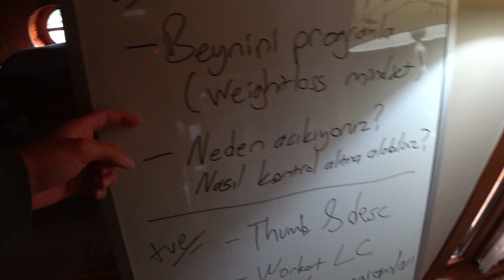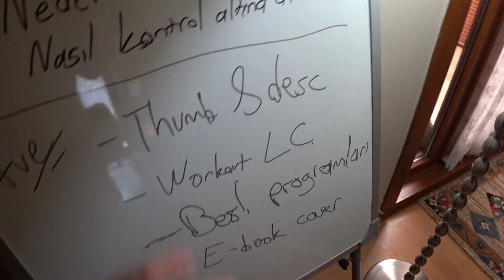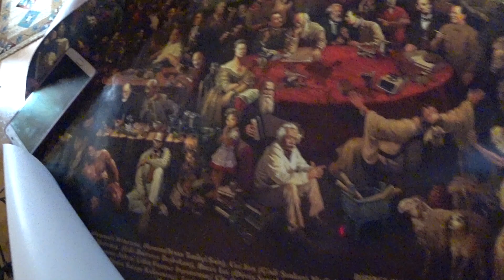Muazzam Bir VLOG! 🍌(Yeni Antrenman Programım, Soru Cevap)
Tüm gün VLOG ve soru cevap bir arada, yeni antrenman programımı da gösterdim. Gelin bir günümü beraber yaşayalım; fitness, beslenme, diyet ve vücut geliştirme hakkında bilgilenelim!

Benimle bir gün geçirmek, beraber antrenman yapıp yemek hazırlamak için bu VLOG'u izleyerek hayatıma dahil olabilirsiniz dostlarım.
VLOG boyunca Instagram aracılığıyla bana ilettiğiniz soruları ve merak ettiklerinizi de cevapladım. Beslenme, antrenman, vücut geliştirme, diyet ve kilo verme, kahve ve kafein hakkında da bilgiler verdim. Ayrıca yeni antrenman programımın bir gününü de izleyeceksiniz.
Bu tarz VLOG'ları seviyorsanız, ilginizi beğen butonuna basarak göstermeyi unutmayın dostlarım. Gelen ilgi doğrultusunda vlog çekmeye devam edeceğim.
İyi seyirler! 🍌

TATTOO ► @kaanaktattoo

► VLOG'ların devam etmesini istiyorsanız BEĞEN butonuna tıklamayı unutmayın!

INSTAGRAM'da da ilgini çekecek şeyler paylaşıyorum! ► @fityemek

TATTOO ► @kaanaktattoo

🎧 Ryan Little - Vibrations
🎧 Ryan Little - You'll Be Okay
🎧 NEFFEX - 💯(Count It)

Kilo vermek, almak, kas yapmak ve yağ yakmak. Bunların hepsinin yolu beslenmeden geçer. Güzel bir vücuda sahip olmanız için size yönelik yemek, tatlı tariflerini Fit Yemek'de bulabilirsiniz. Vücut geliştirmenin yüzde 60-70 i beslenmedir lafı söylentiden ibaret değildir. Peki neyi nasıl hazırlayıp, ne zaman tüketeceksiniz, nasıl sağlıklı beslenilir? İşte bu noktada devreye Fit Yemek girmektedir. Sağlıklı beslenme için sağlıklı yemek tariflerini en lezzetli yolda FitYemek'te bulabilirsiniz. Şimdiden hepinize afiyet olsun. Fit yemek tarifleri için takipte kalın